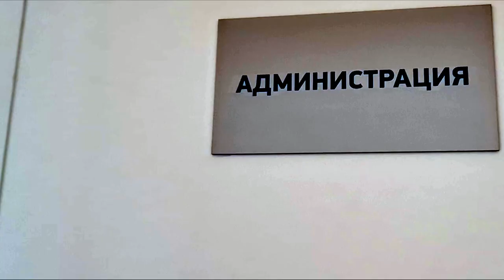Отказ в оказании медицинской помощи / Вот такой беспредел / ч.1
ВЫ МОЖЕТЕ ПЕРЕВЕСТИ ЛЮБУЮ СУММУ:
ДЕНИСУ НА КАРТУ АЛЬФАБАНК 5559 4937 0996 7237